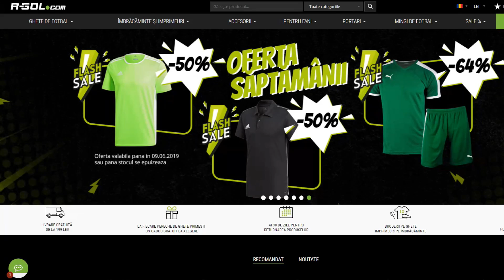192 RATING IN CEL MAI TARE EPISOD din FIFA 20 DRAFT SPRE GLORIE #80